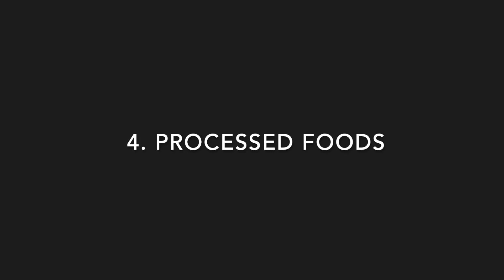THE GUT MICROBIOME'S ASSOCIATION WITH INCONTINENCE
In this video I wanted to share one of the things I wish I knew prior to experiencing an overactive bladder.